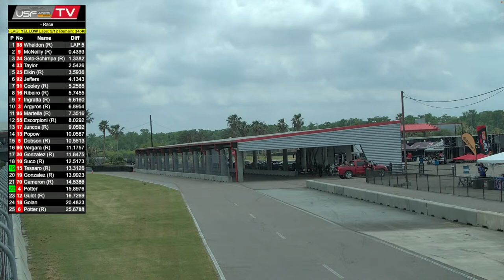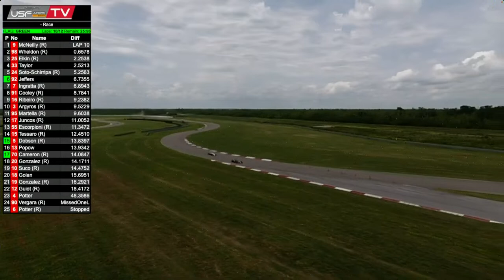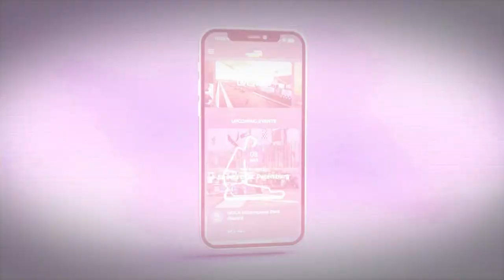USF Juniors - Race 2 - NOLA Motorsports Park